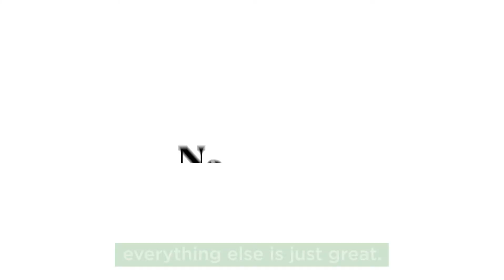NC liver support Jasper UGC